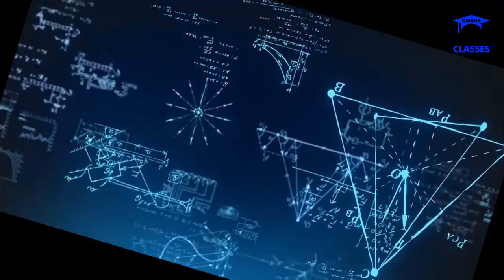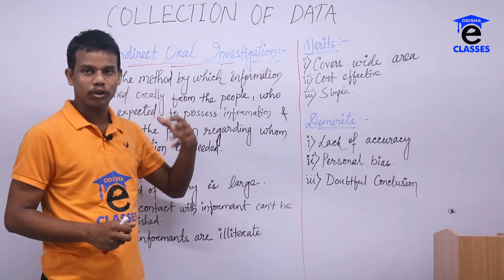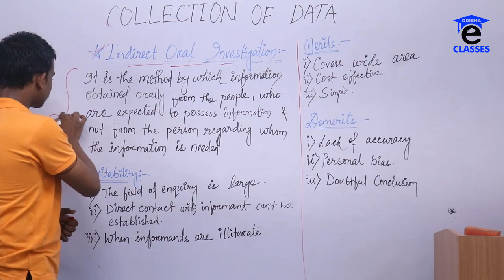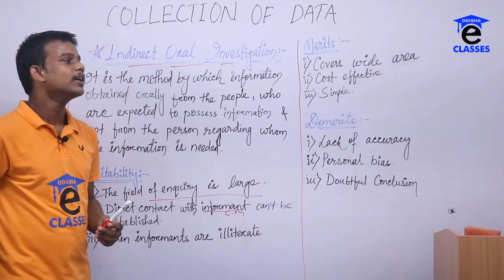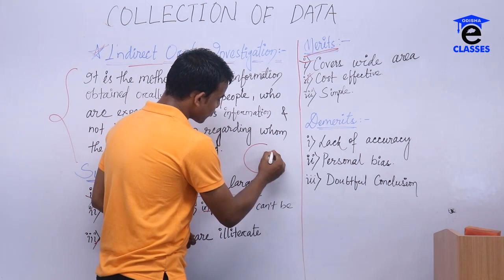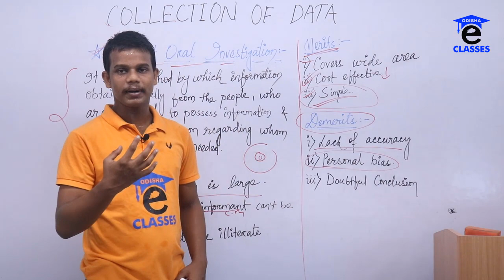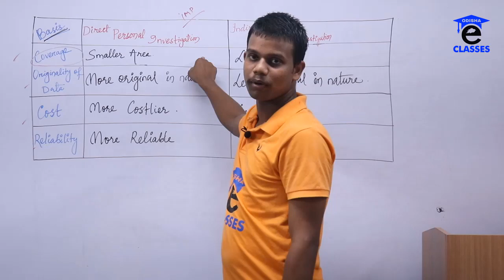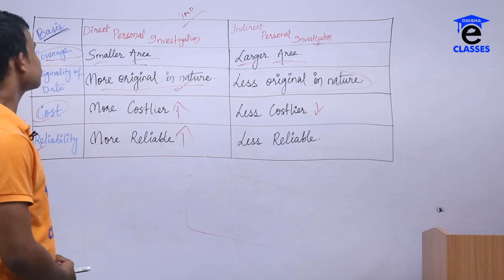METHOD OF COLLECTION OF DATA IN ODIA BY KD SIR (PART - 2) FOR +2 COMMERCE STUDENTS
It's a small step forward for the odisha board students. In each and every video all the concepts has been discussed in completely simplified manner for the better understanding of the students.